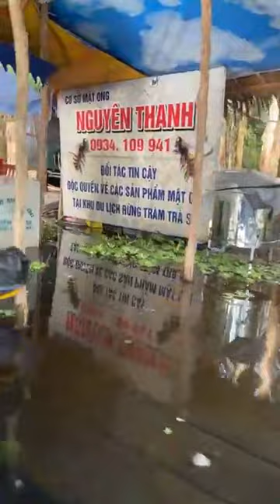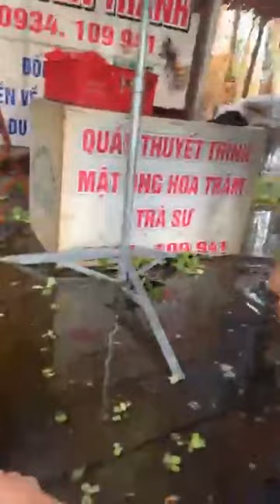Khám phá vẻ đẹp xanh mát của rừng tràm Trà Sư An Giang